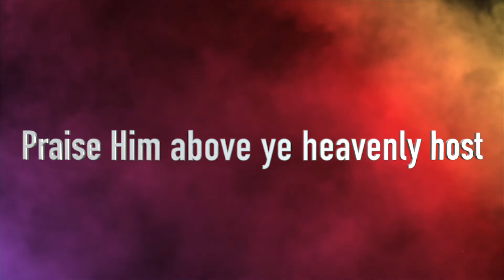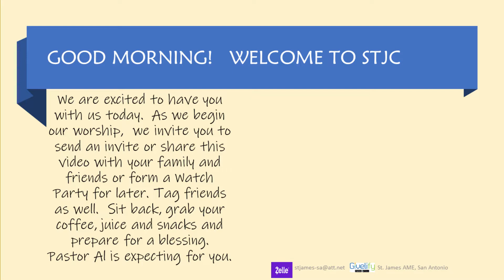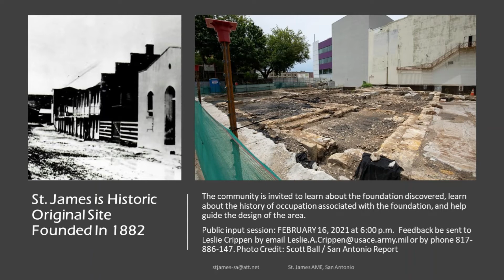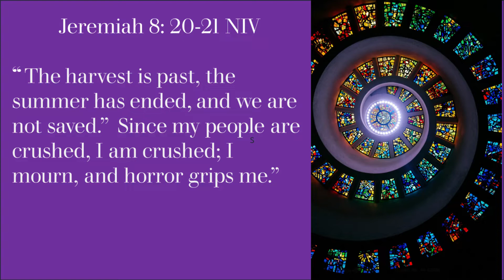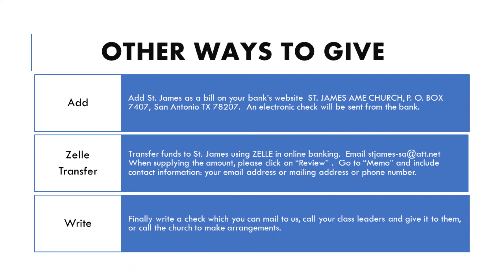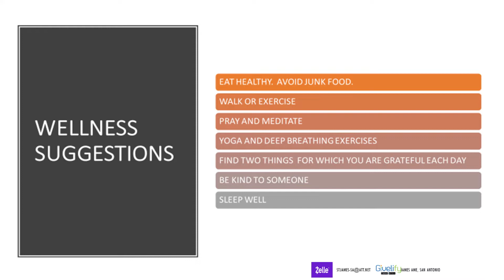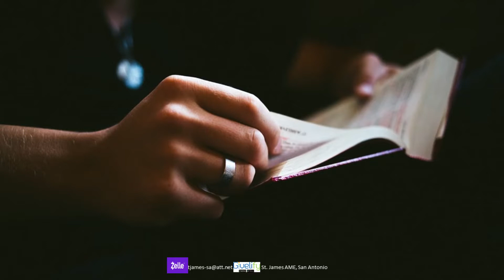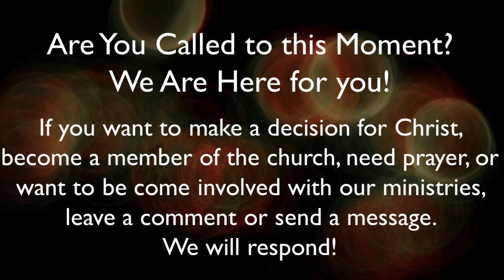"Saved" Pastor Al Smith Aug 21 2022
Join us Pastor Al, Gam Williams, Sabbath Ministries and the Ministerial Team for Praise and Worship on Sunday August 21 at 12:30 PM CST.